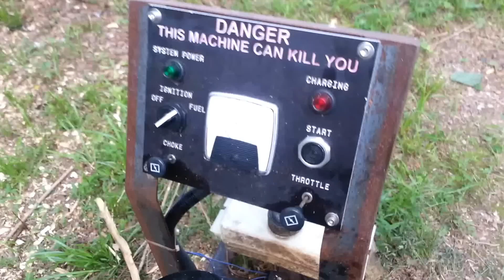Homemade wood chipper (update)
Here is an updated video of the wood chipper that I built.  Video shows it eating a 2-3 inch piece of old oak.  In the background is the old machine that it replaced.  Also shown is the new air-cleaner, control panel and electrics.